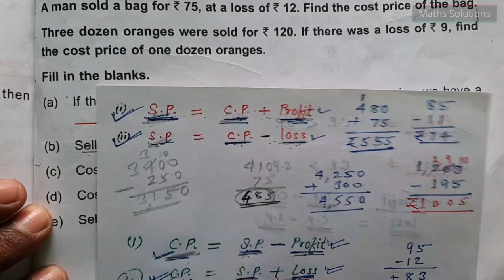DAV class 5 maths chapter 11 brain teaser part 3 questions 5, 6, 7, 8 and 9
DAV class 5 maths unit 11 brain 🧠 teasers part 1

Other links 👇
DAV class 5 maths unit 9

Other links
DAV class 5 maths unit 7
Multiplication and Division of Decimal numbers